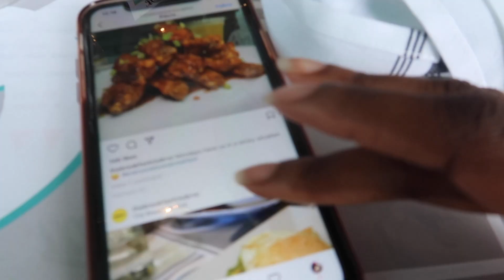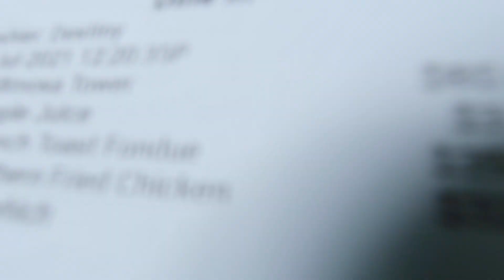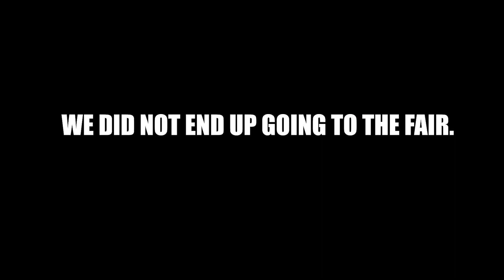COME TO BRUNCH WITH ME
This is a old vlog but it’s new to y’all so enjoy! We ate at The Breakfast Club in Rockville Centre NY